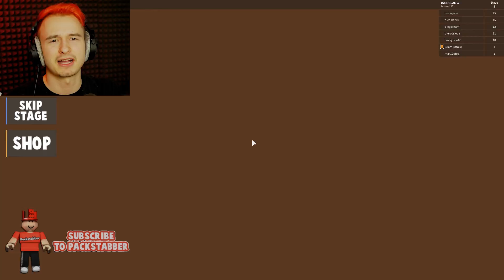🔥 UCIECZKA OD POTWORNEJ BABCI! | ROBLOX #195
Oto 195 odcinek mojej serii Let's Play (PL), czyli Zagrajmy w Roblox. Gra została stworzona przez studio System Roblox Corporation, a ja produkcję przechodzę na platformie PC (Personal Computer).

Roblox – darmowa gra komputerowa z gatunku MMOG, wydana w 2006 roku przez amerykańskie studio Roblox Corporation. Jest to specyficzna gra, w której gracze samodzielnie kształtują rozgrywkę poprzez budowanie przedmiotów, miejsc akcji itp. Możliwe jest udostępnianie własnych tworów, zbudowanych z klocków przypominających klocki Lego[1][2]. Do tworzenia i edytowania miejsc służy program o nazwie Roblox Studio. Pozwala on na tworzenie systemów interakcji klocków między sobą i graczami. Przedmioty używane w grze podlegają symulowanym prawom fizyki, zbliżonym do praw naturalnych.